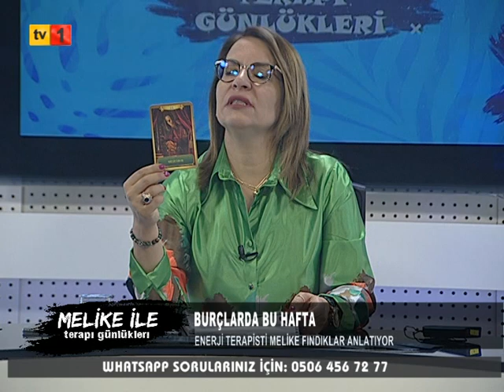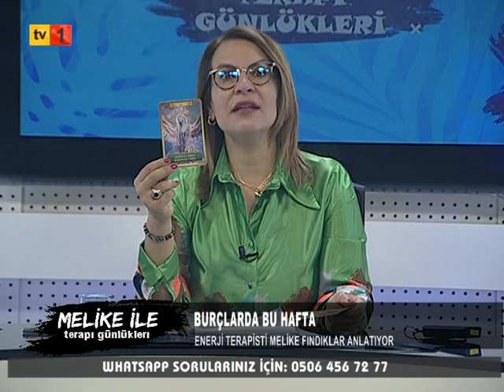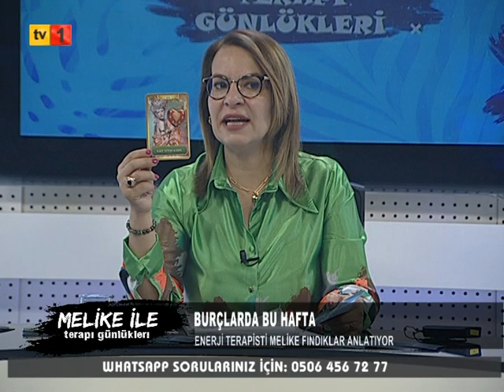08 05 2023 MELİKE İLE TERAPİ GÜNLÜKLERİ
MELİKE İLE TERAPİ GÜNLÜKLERİ